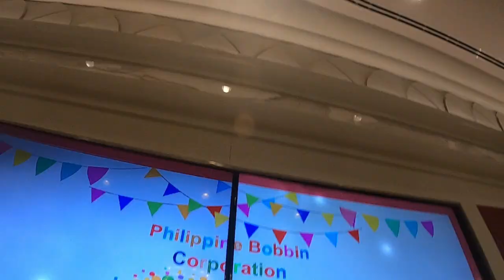Philippine BOBBINian's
Celebrating 30th Anniversary Of Philippine Bobbin corporation